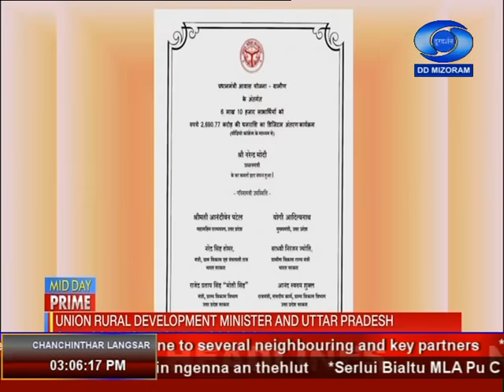DDK Aizawl. 20th January, 2021. 03:00pm news